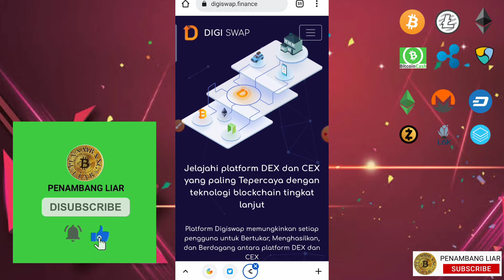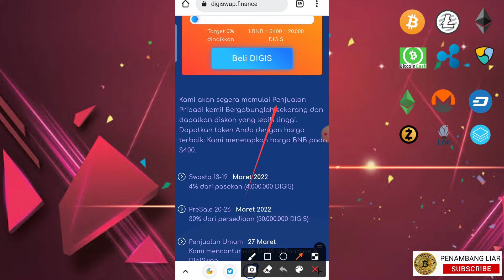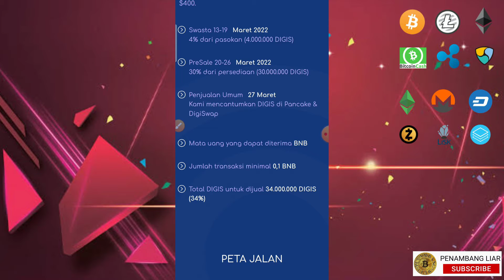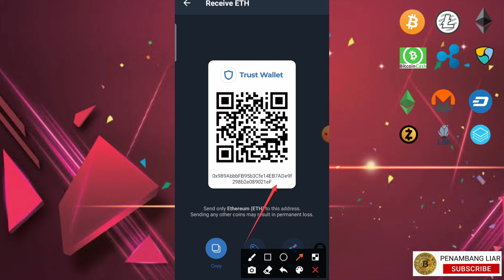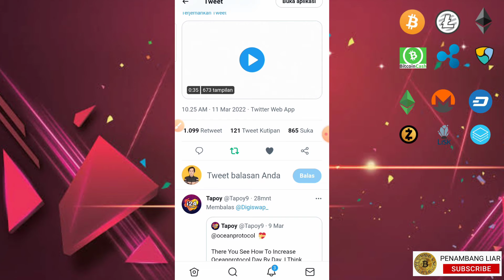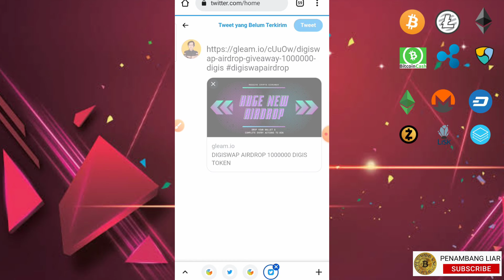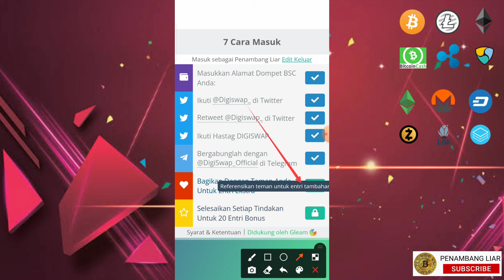Gak Garap Rugi.!!!, DigiSwap Airdrop Total Hadiah Satu Juta Token. Punya DEX Sendiri.!!!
Airdrop DIGI SWAP  project bagus jangan sampai gak garap.